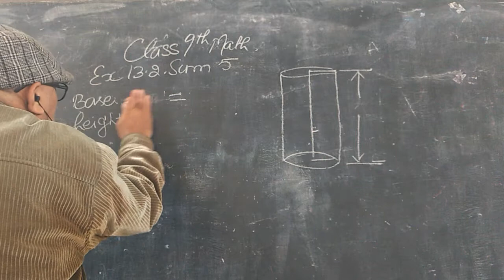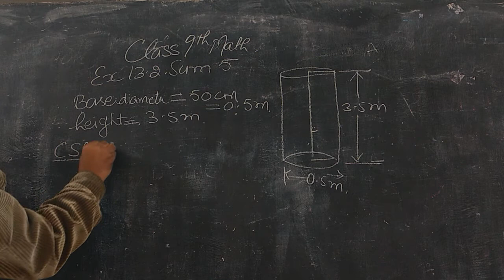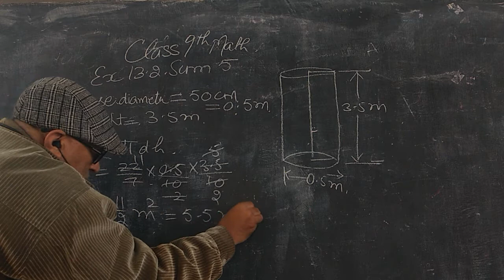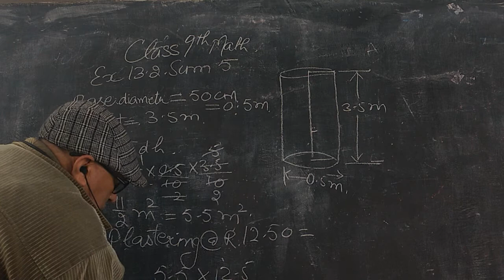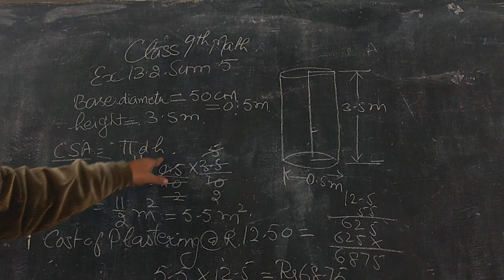Class 9th math ch 13